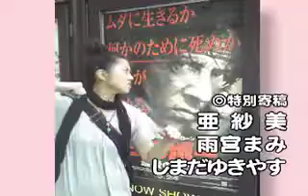『SPOTTED701/VOL.6』コマーシャル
SPOTTED PRODUCTIONSが関わる上映・イベント企画時に合わせて作られる不定期発売のミニコミ誌『SPOTTED701』リニューアル最新号（VOL.6）のCMです。